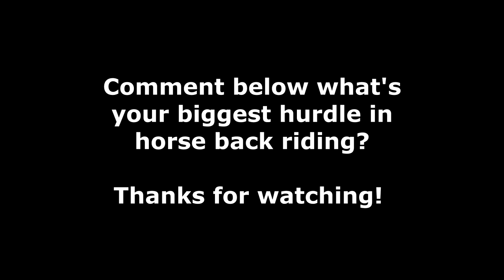FIRST TIME RIDING ENGLISH AFTER MY FALL! I MADE A LOT OF MISTAKES BUT I TRIED! Day 199 (07/18/19)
DaybyDayVlogs
110 North Front Street - A3,
Suite #213
Belleville, Ontario, K8P 0A6
Canada